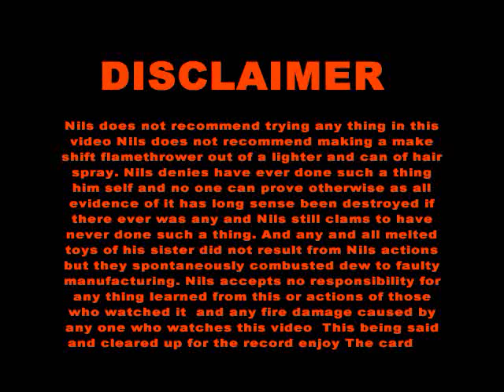2007 Christmas card from Nils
This is a 3D animation Christmas card I made for friends and family ad any one else I know for 2007 I made it with animation master except for the head melting shot I had drew that and mad added a fire back ground to the drawings